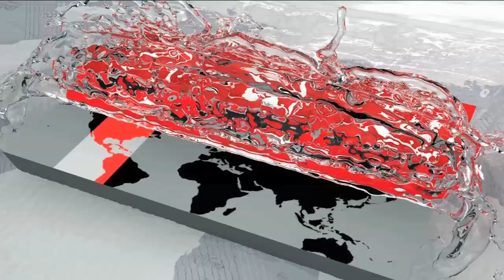রংপুরে আমন ধানে কৃষকের মুখে হাসি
ধানের শিষের দোলার মত দুলছে এখন রংপুর অঞ্চলের ধান। নগর ছেড়ে একটু গ্রাম অঞ্চলের দিকে পা বাড়ালেই চোখে পড়ে বিস্তীর্ণ এলাকাজুড়ে হেমন্তের অধাপাকা সবুজ-সোনালী ধান।